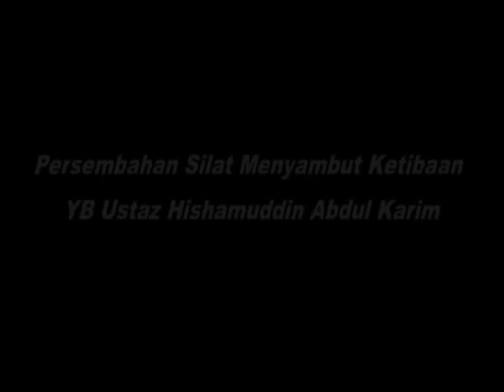Persembahan Silat Menyambut Ketibaan YB Tepoh